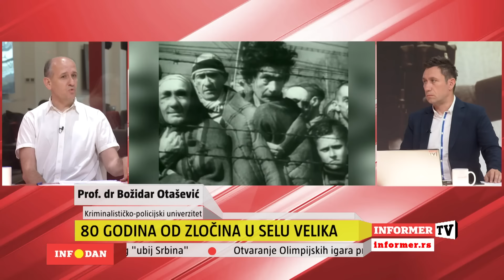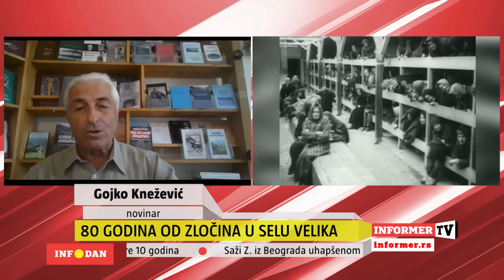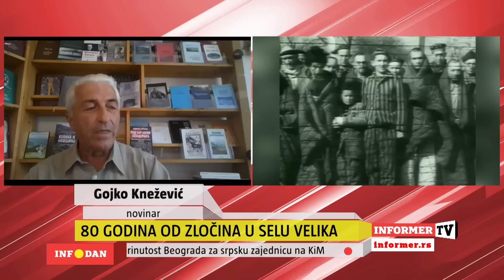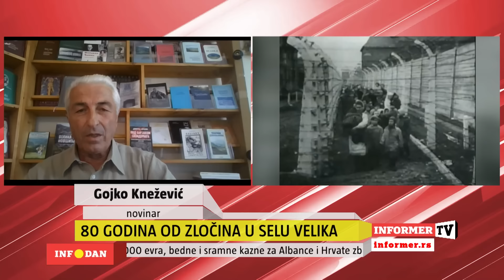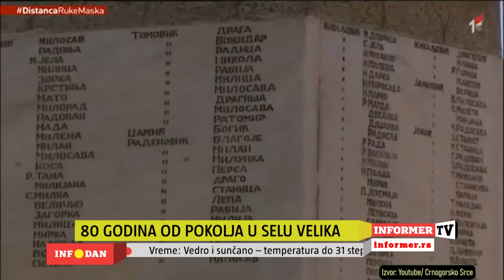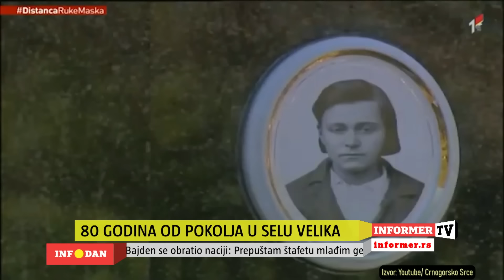INFO DAN - Prošlo je 80 godina od stravičnog masakra! Čuva se sećanje na selo Velika!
Voditelj: Petar Latinović
Gosti: Ivana Krstić Mistrtidžalović - Kriminalističko-policijski univerzitet, Božidar Otašević - Kriminalističko-policijski univerzitet i
Gojko Knežević - novinar